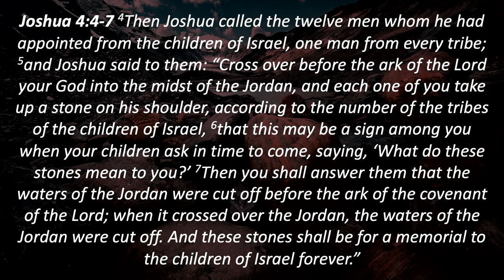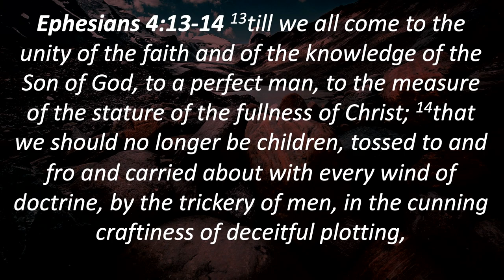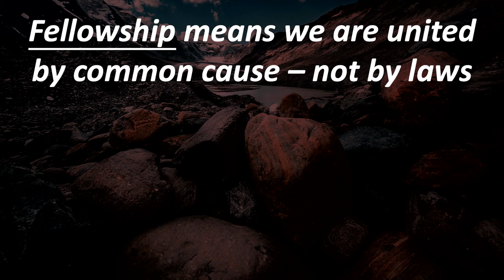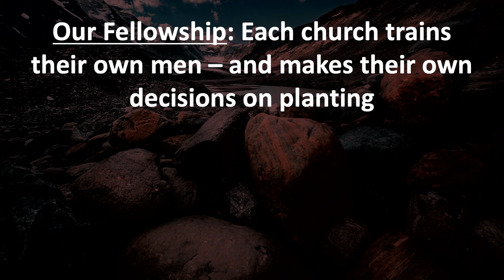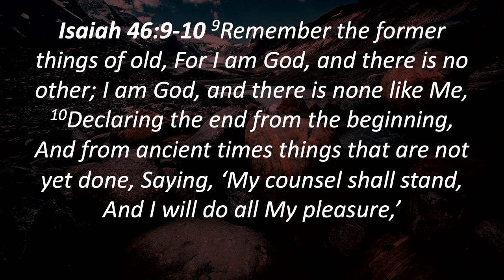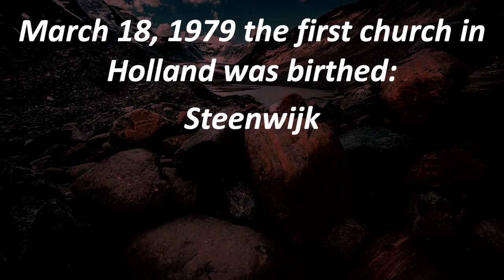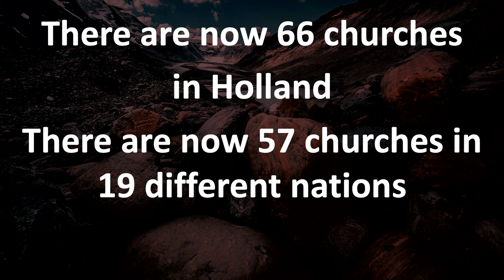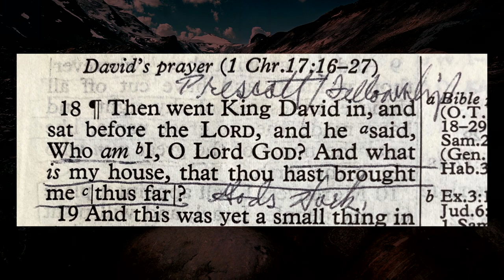No.15 "Memorial Stones" - Lessons From Our History - Pr. Greg Mitchell